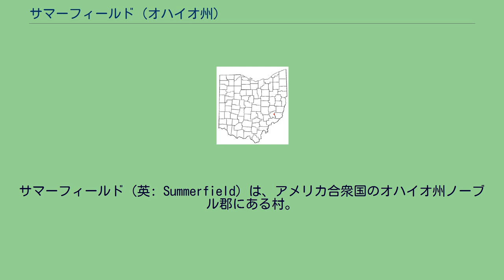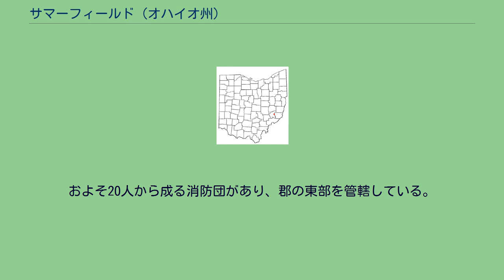サマーフィールド (オハイオ州)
サマーフィールド（英: Summerfield）は、アメリカ合衆国のオハイオ州ノーブル郡にある村。
2000年国勢調査時の人口は296人。
国勢調査局の調査では総面積1.0平方キロ（0.4平方マイル）で、全域を陸地が占める。
2000年の国勢調査時点でこの村には296人、103世帯、77家族が暮らしていた。
人口密度は1平方キロあたり308.9人で、平方マイルに換算すると799.3人となる。
住居数は116軒で、1平方キロあたりに121.0軒（1平方マイルあたりでは313.3軒）建っていることになる。
住民は全員白人。
103世帯のうち45.6%は18歳未満の子供と暮らしており、60.2%は夫婦で生活している。
9.7%は未婚の女性が世帯主であり、24.3%は家族以外の住人と同居している。
20.4%が独り身世帯で、14.6%を独居老人が占める。
1世帯あたりの平均構成人数は2.87人、家庭の構成人数は3.38人である。
一世帯あたりの平均収入は28,750米ドルで、家族ごとでは29,844米ドルである。
男性の平均収入は29,375米ドル、女性の平均収入は16,250米ドルで、労働者でない人々も含めた住民一人当たりの収入は15,132米ドルとなる。
総人口の19.8%、家族の16.7%、18歳未満の子どもの17.5%、および65歳以上の老人の24.4%は貧困線以下の収入で生計を立てている。
およそ20人から成る消防団があり、郡の東部を管轄している。